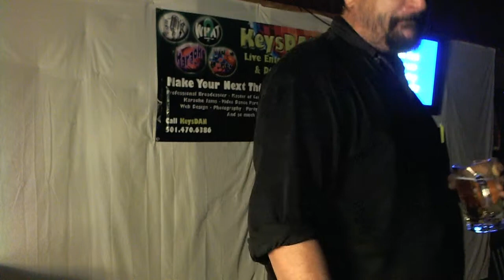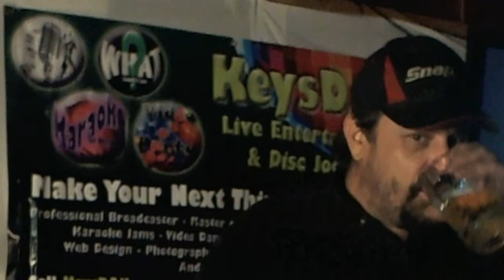Roger Graham Already Gone {Karaoke by KeysDAN}